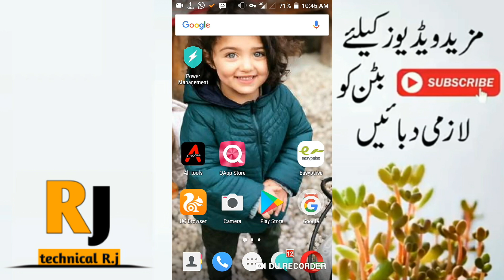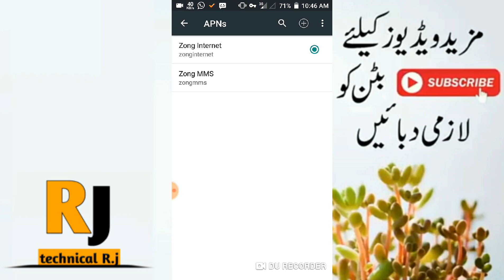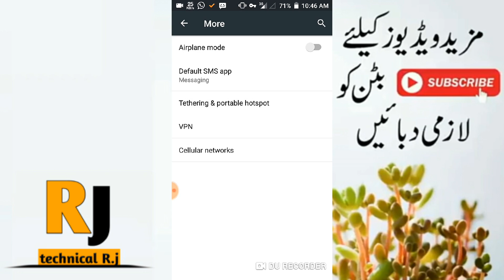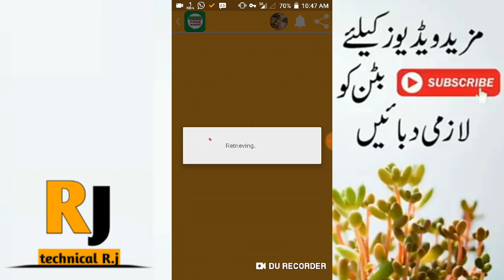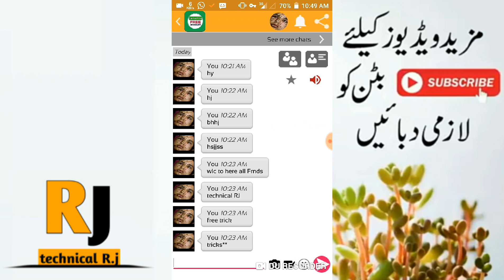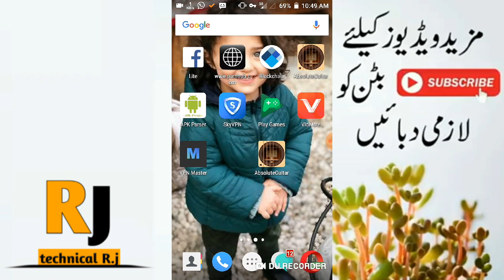SkyVPN 1 Year Free premium Accounts Unlimited Free internet Zong Skyvpn unlimited premium traffic Gb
highVPN 1Month Trial Unlimited Gb Lany ka full tareeqa abi Full Vedio dekhny keliye link pay ok karo 100%😍😍⬇⬇
Free Sim Data Info App 2020

About: Technical_R.j is the channel where you can find all the best videos, Earning tutorials, Best Apps reviews, Free internet, make money online,And More about Technology Channel owner: Technical R.j